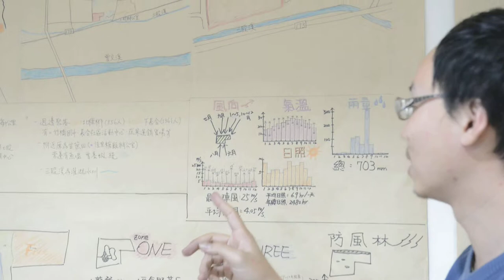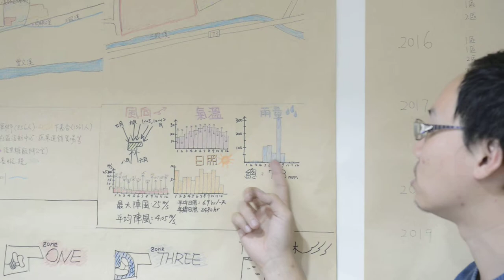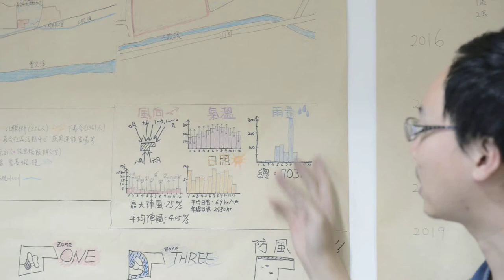樸門設計練習-2(柏銓)：七股介紹(風向、氣溫、日照、雨量)